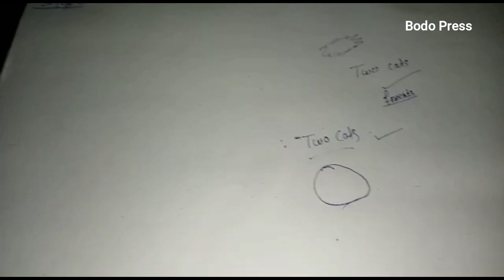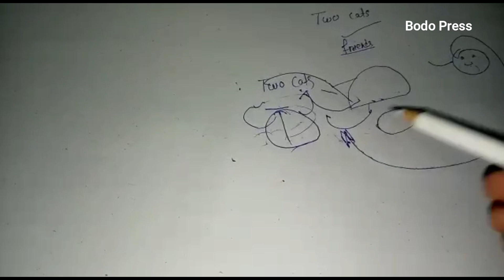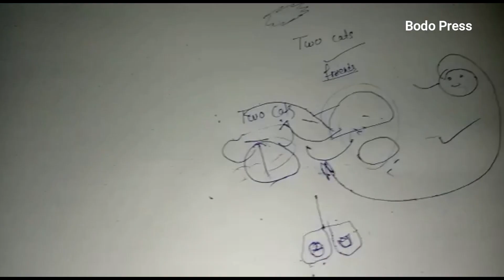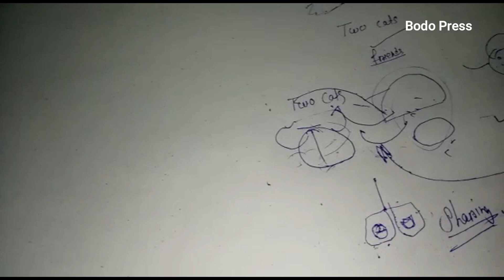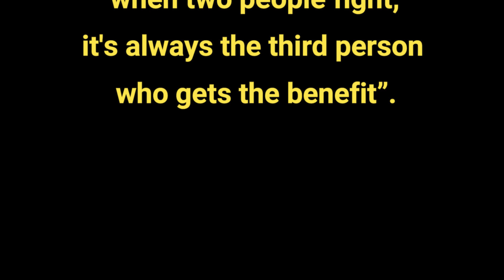कहानी दमदार | The Story of Two Cats and a Monkey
कहानी दमदार | The Story of Two Cats and a Monkey |  They saw a piece of bread at some distance. They started fighting over that bread. One cat said,” I found it first so it is mine.” The other cat was saying the same thing. The first cat took two pieces of bread and extended one piece toward the second cat.

what is the moral of the story two cats and a monkey

Simang Presentation channel is a new bodo album and video creators, baby come down and watch the new shorts video and tarpa music, ammi ammi physics wallah video with this car wala song.